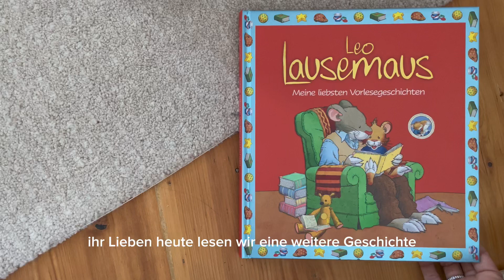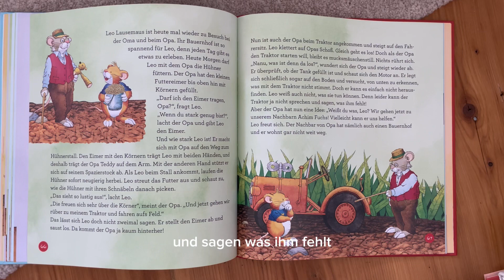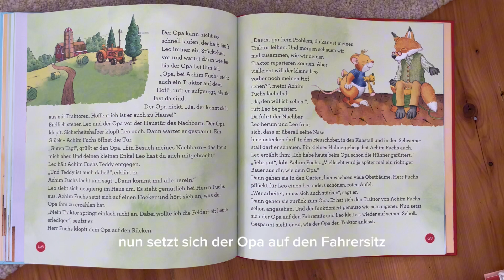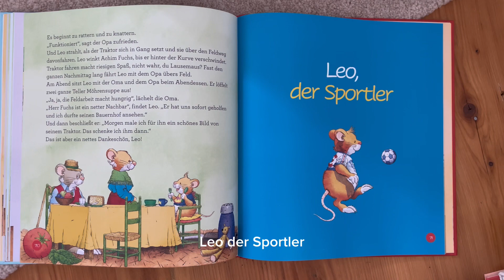Leo und der kaputte Traktor 🚜